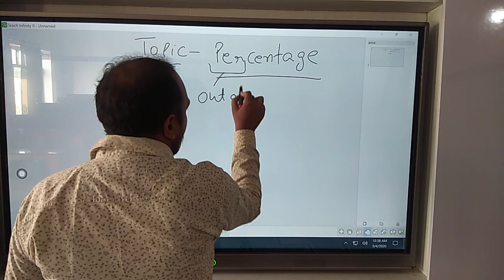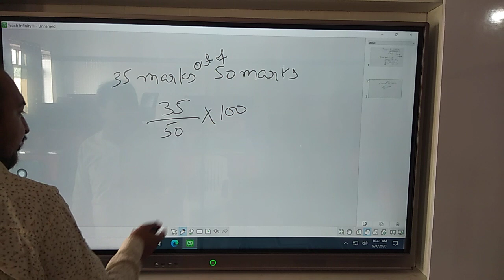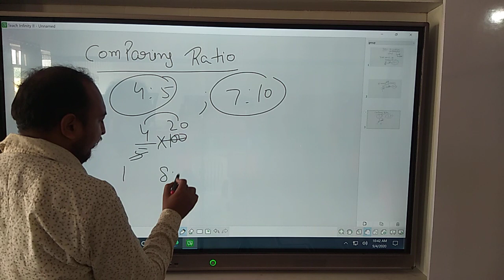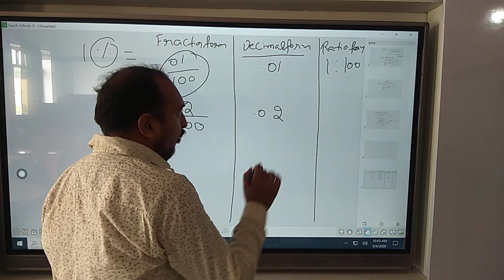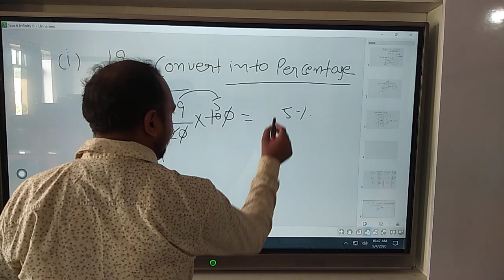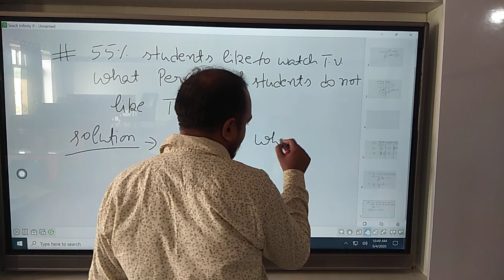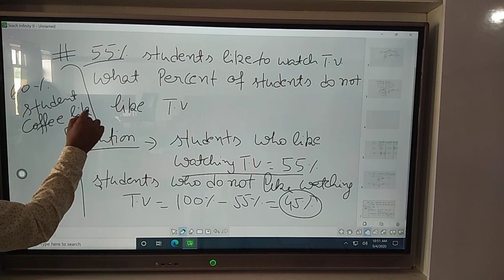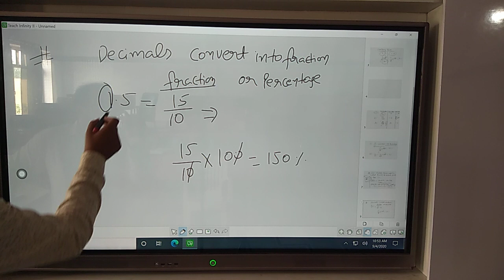SFSCS || 7TH || MATH || 7C(COMPARING QUANTITIES) ||EXERCISE NO 7.3|| MAUR MANDI || BATHINDA